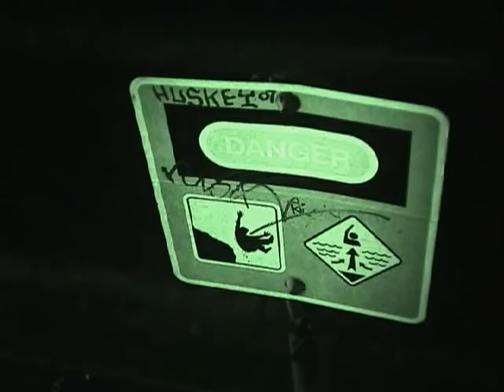New Years Bay Area Trip - Danny's Cam - 3